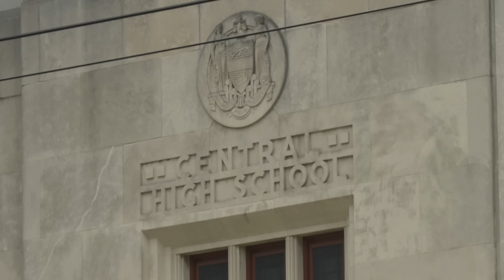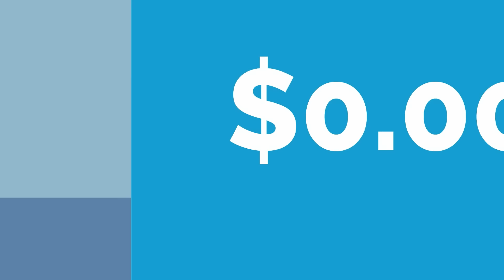Who's Against Philly's Good Charter Schools?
Esperanza Academy Charter School in Philadelphia outperforms the district schools in its area. And many more of the neighborhood parents want to send their kids there.

But some people don't want Esperanza to expand.